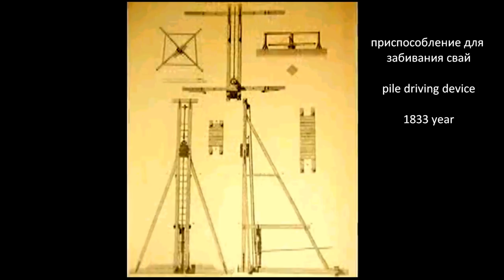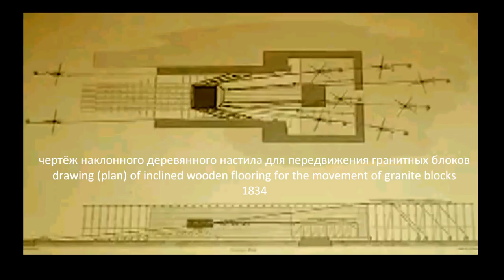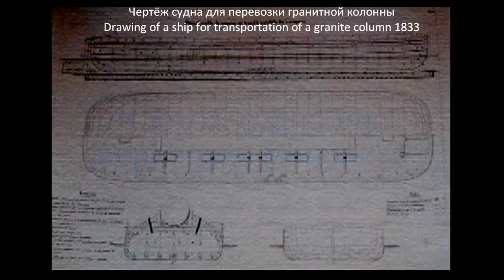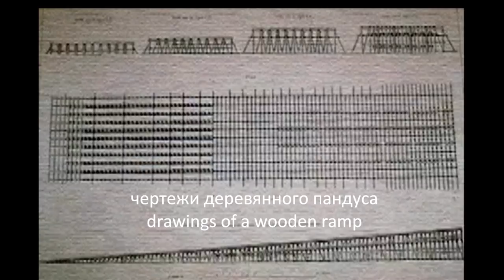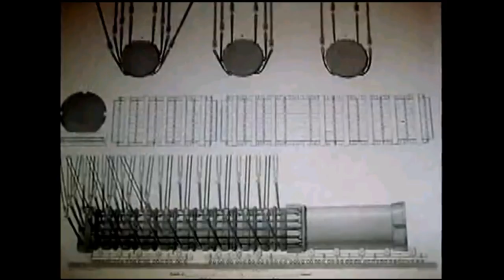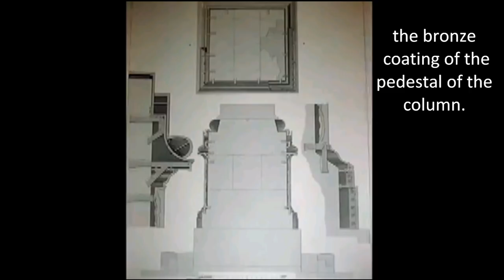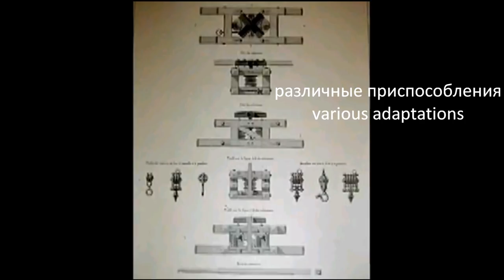How they created the giant granite Alexander Column 1834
How  they created the giant granite Alexander Column in 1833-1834 year.
And Ancient Egyptian Granite columns.